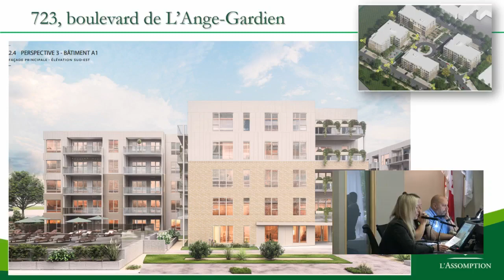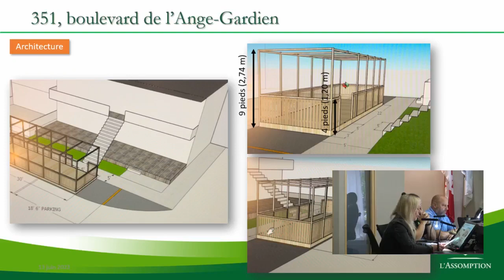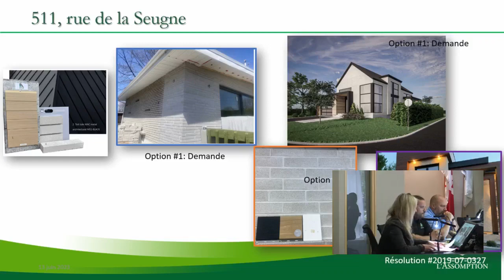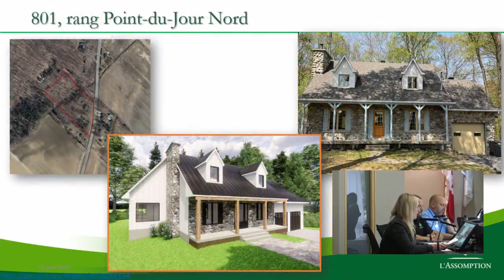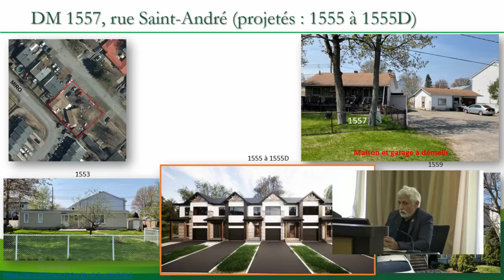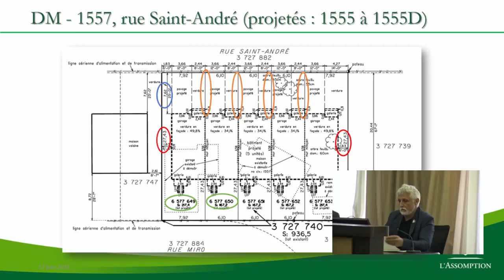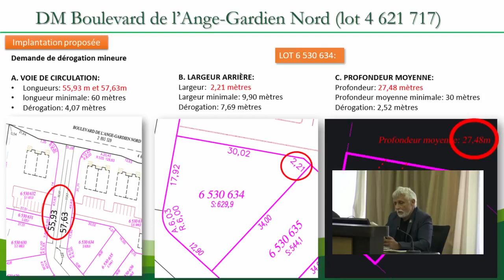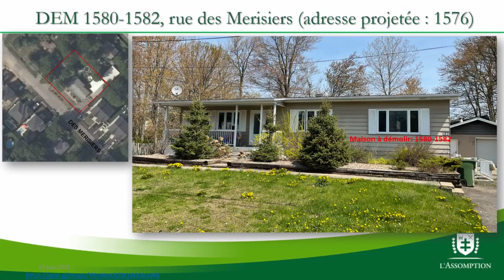Capsule Info-citoyen et séance ordinaire du 13 juin 2023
0:00 Mot de bienvenue
0:30 Goût terreux dans l'eau
1:15 Programmation des événements estivaux
2:00 Fête nationale
3:35 Cultura | Expo Rive-Nord
4:55 Remise des bourses du programme d'excellence sportive et culturelle
5:25 Lancement de la Politique en faveur des personnes aînées
6:10 Cession par le MTQ de la gestion du boulevard de l'Ange-Gardien entre la route 341 et la route 343.
7:50 Début de la séance ordinaire